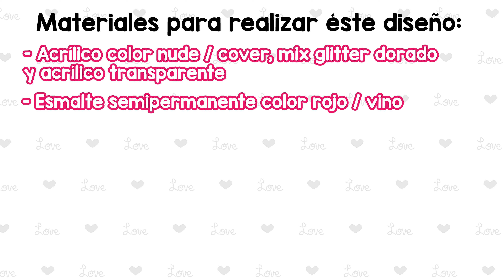Uñas BONITAS de SALÓN | Uñas acrílicas CORTAS y ELEGANTES en COLOR ROJO Y DORADO | TUTORIAL de uñas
Holi! Me hace muy feliz que estés aquí un video más. Hoy te traigo un diseño de UÑAS ACRÍLICAS cortas en color ROJO Y DORADO muy elegantes y de un tamaño corto para más comodidad.
Espero que te haya gustado el video y te haya sido de ayuda si no sabías cómo lograr éste tipo de diseños en las uñas, o si aún no lo conocías :)
No olvides dejar tu like y un comentario haciéndome saber si te gustó el video :) tengo mucho contenido así que no olvides tampoco suscribirte y activar la campanita de notificaciones (Todo es GRATIS) para que no te pierdas de nada c:
Saludos y éxito! Te quiero mucho!

LINKS A VIDEOS DE APOYO:

ADHERENTES con ÁCIDO / SIN ÁCIDO para UÑAS Cuál es mejor? CLASE GRATIS Protein Bond pH Nivelador etc